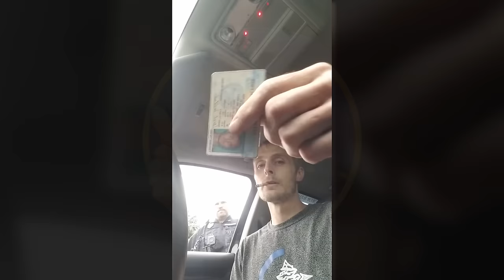IDIOT Cops Who Got HUMBLED By Genius Suspects